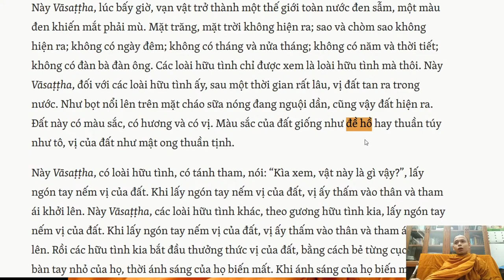142. Vị đề hồ là vị gì?